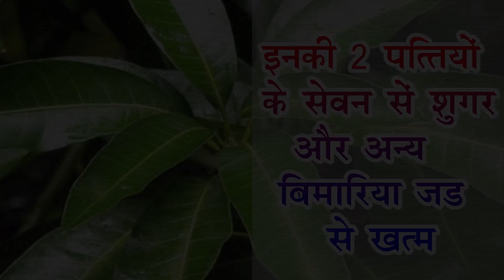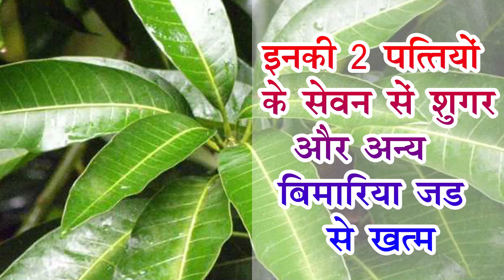इसकी दो पत्तियों के सेवन से शुगर को जड़ से खत्म करें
इसकी दो पत्तियों के सेवन से शुगर को जड़ से खत्म करे 100% गारंटी के साथ एक बार इस्तेमाल करके तो देखें